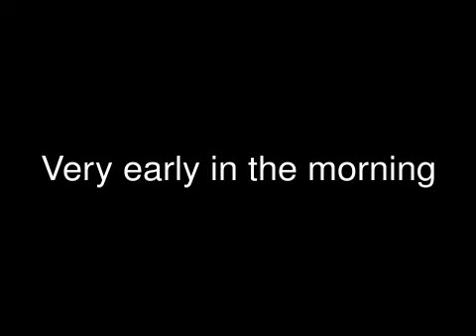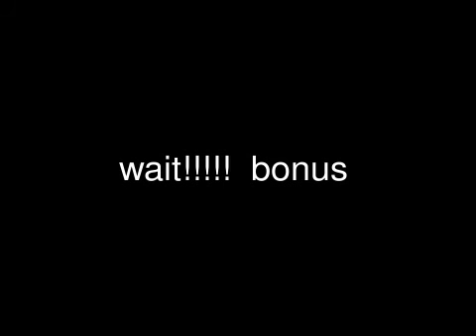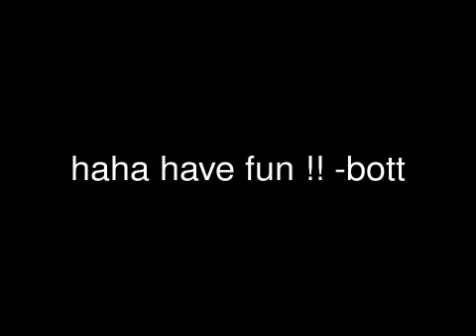How i get a graduation day behind the sence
I had a graduation day with Ki at my ex-university .. It was so noisy and crowded OhmyGod!!  This is the day that everynewstudent waiting for and the lastyear-students end up with it with eager feeling .. also their parents ..

Congrat !! I hope all of you guys enjoy the life after graduation and get good job soon ;)

-bott